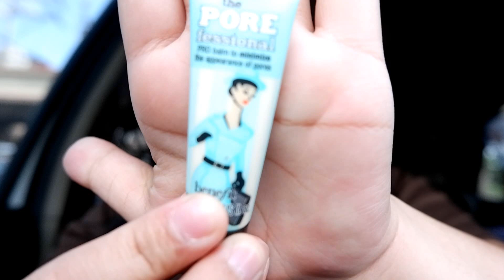Vlog #6: Our first trick or treat, water gun fight | Ai Suzuki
I will take you with me as we have our quick getaway! The reason why I want to be in a province is that it bonds us as a family!

Hey loves! My name is Ai, and I'm from the Philippines!💖

Video request? Comment!! ^-^

*minimize/maximize volume if needed, WATCH IN HD!*